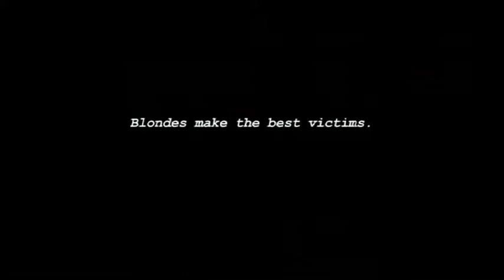The Girl / Scene for Wawela Awards